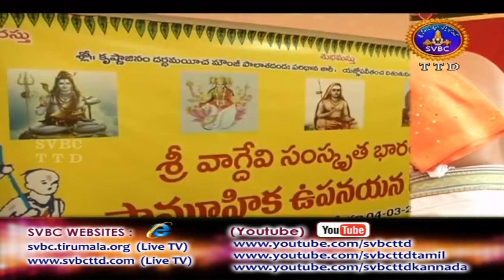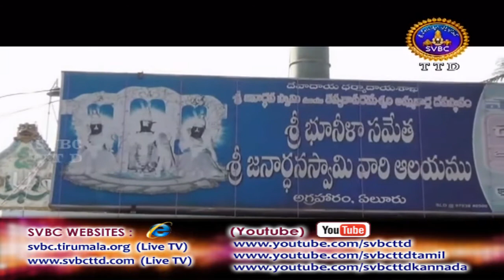Adhyatmika Viseshalu | 10pm | 04-03-18 | SVBC TTD